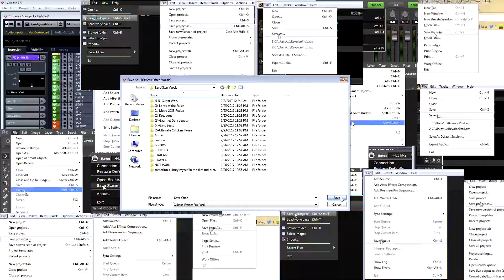F.E.A.R. : Like a Wolf - Part 8